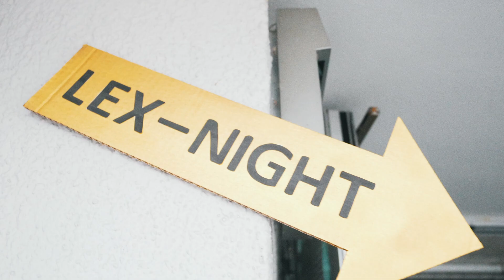LEX-Night: Wir definieren "Wir-Mut"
Die LEX-Night, so bisschen wie Lexikon – das war ein Abend, an dem wir uns von alten (Denk-)Mustern Adieu verabschiedet haben. Es ging um neue Denkweisen, um eine neue Haltung, um – Achtung Buzzword – Transformation. In die Zukunft. Gerade in Zeiten des Wandels merken wir, und du vielleicht auch, dass uns oft die Worte fehlen, um zu beschreiben, was gerade passiert. Und deshalb sprechen wir von „Wir-Mut“! Was es mit dem Begriff auf sich hat, das wollten wir gemeinsam rausfinden. Ihn mit Leben füllen. Mit Menschen, die beteiligend führen, eine neue Kultur entwickeln. Weg vom punktuellen Mitmachen und Beteiligen, hin zu einem umfassenderen Ansatz. In der Politik. In einem Unternehmen. In der Gemeinde. Im Verein. Das war die LEX-Night im Rahmen des poolbar Festivals 2023!